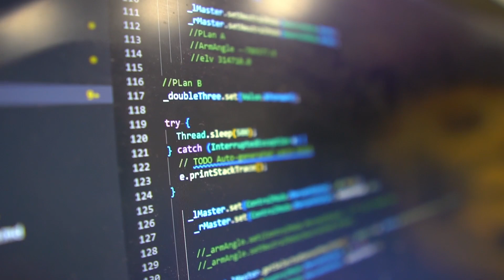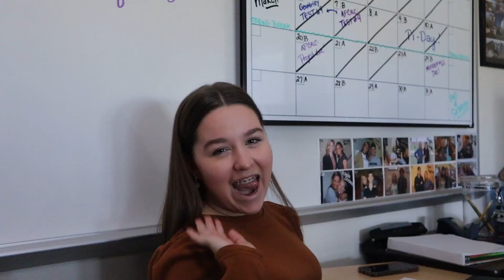Jacket Update Season 1, Episode 14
After a well-needed break we are back!
This week's update includes Teacher Impressions, a Robotics Highlight & Softball / Baseball Mic'd Up!